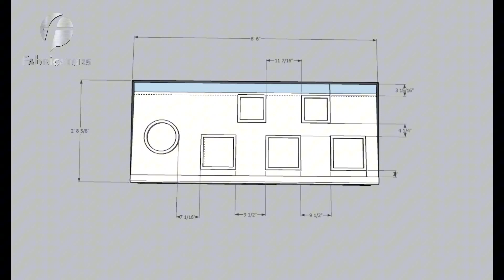Design Your Commercial Kitchen Equipment ll Pakistani Chinese Stove Fabricators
Join us as we unveil our state-of-the-art stove, meticulously crafted to meet the diverse culinary needs of Pakistani and Chinese cuisine. Our kitchen equipment combines the robustness required for Pakistani cooking with the precision and efficiency needed for Chinese delicacies.

Watch as we delve into the design process, highlighting features such as multiple burners for simultaneous cooking, adjustable flame controls, and durable materials built to withstand heavy usage in commercial kitchens.

Whether you're a restaurateur looking to elevate your menu or a chef seeking top-notch equipment, our Pakistani-Chinese stove is the ultimate solution. Don't miss out – let's cook up something extraordinary together